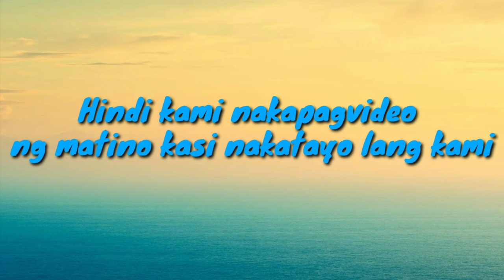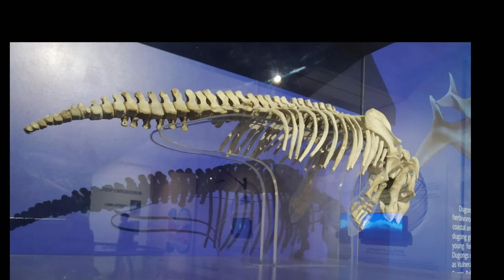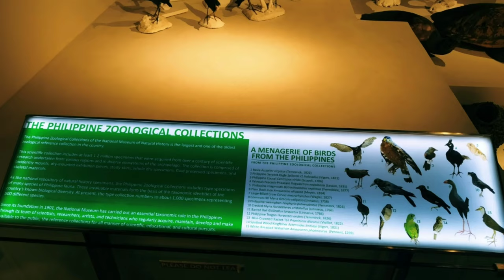National Museum of Natural History with Chene "motmot vlog"